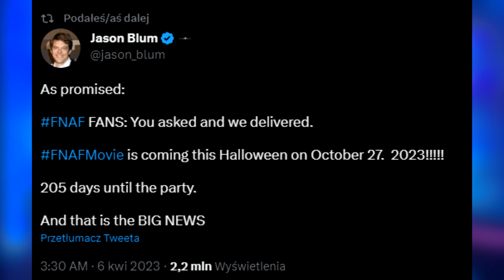ZNAMY DATĘ PREMIERY FILMU O FNAF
Nie mogę się doczekać, aż zrobię najazd na Multikino :UUUU